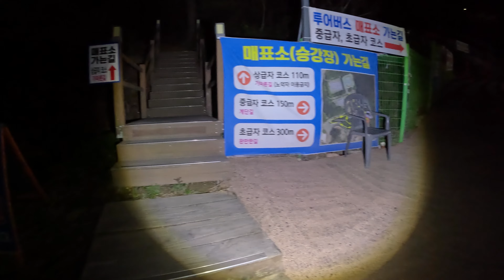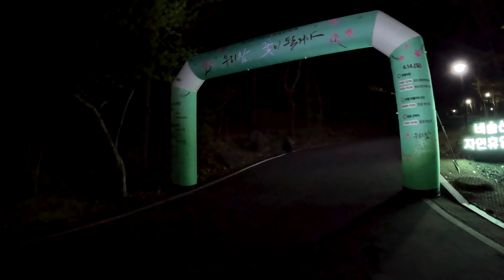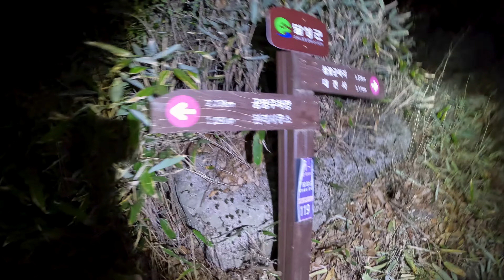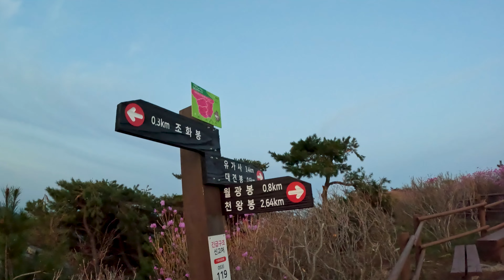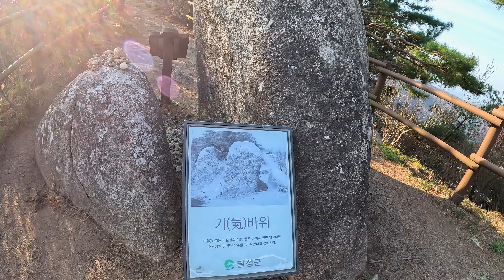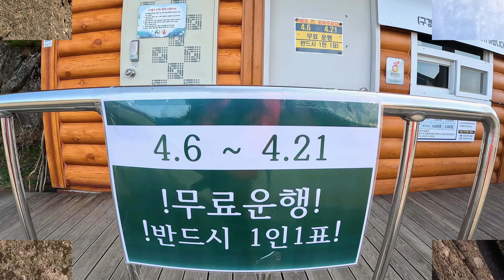[4K] 국내 최대의 참꽃(진달래)군락지인 비슬산 일출산행(개화정보) - 드론촬영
30만평에 달하는 참꽃(진달래) 군락지가 있는 비슬산에 일출 산행을 하면서 진달래 군락의 아름다운 풍경(드론촬영)과 개화 소식을 전하는 영상

1. 자막이 5개국어로 번역되어 있으니 자막을 보세요^^
The Subtitles are translated into 5 languages, so look at the Subtitles.^^
2. 화질은 4K 2160p60 UHD 로 설정 하시기 바랍니다.
Please set the quality to 4K 2160p60 UHD.
3. 시청하실때 이어폰을 연결해서 보시면 좋습니다.
It is good to connect earphones when watching.